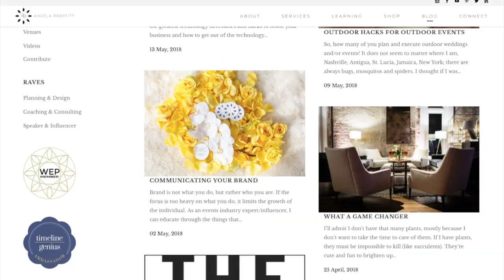Intern Lauren Ringo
Past Intern Lauren answers questions about her internship with Angela Proffitt.